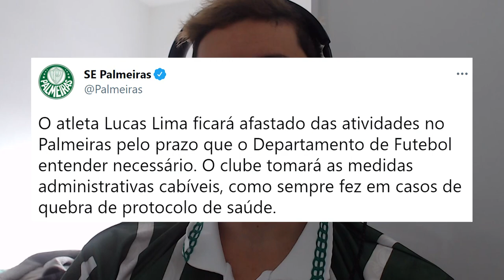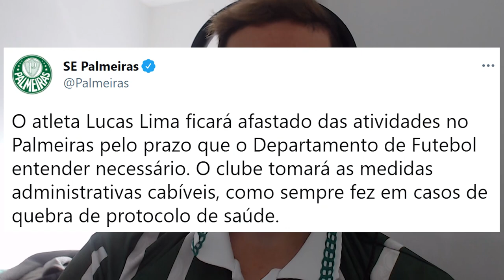DIRETORIA SE PRONUNCIOU SOBRE LUCAS LIMA!